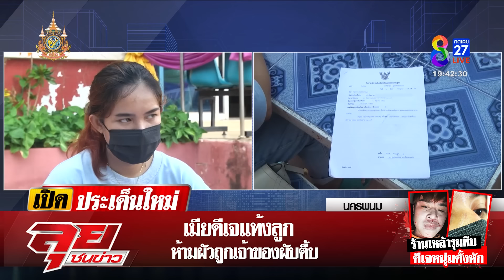เจ้าของผับโหดปืนตบดีเจดังดั้งหัก แฟนสาวเครียดจนแท้งลูก | ลุยชนข่าว | 1 ก.ค. 67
เจ้าของผับโหดปืนตบดีเจดังดั้งหัก แฟนสาวเครียดจนแท้งลูก